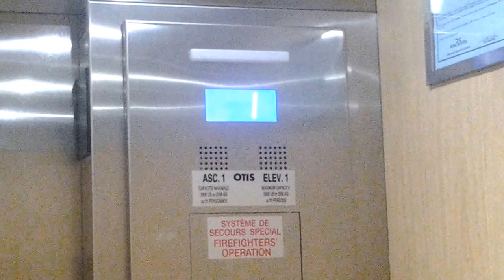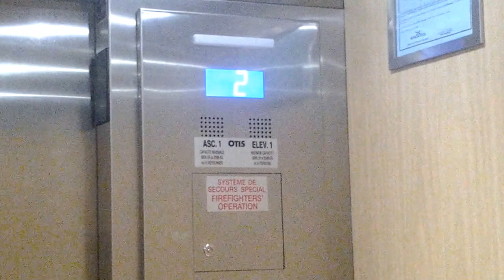Otis hydraulic (Chewbacca?) elevator at the Marine Atlantic ferry terminal in North Sydney, N.S.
This is a virtual ride in an Otis hydraulic elevator at the new Marine Atlantic ferry terminal in North Sydney, N.S. enjoy the show!

Does this sound like Chewbacca?  Tell me what you think, eh!  All 'Star Wars' content can now be streamed through Disney+!